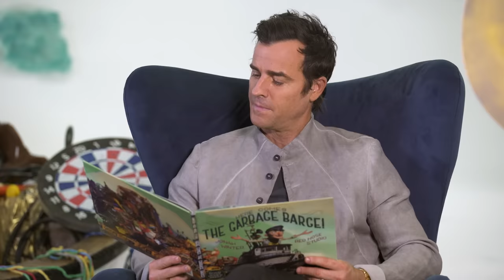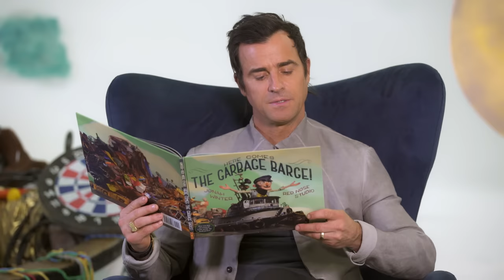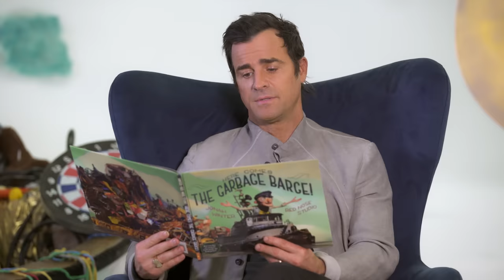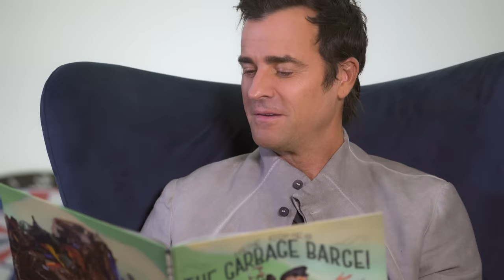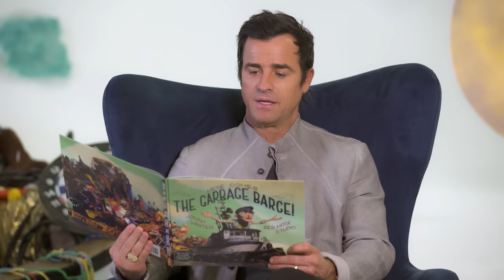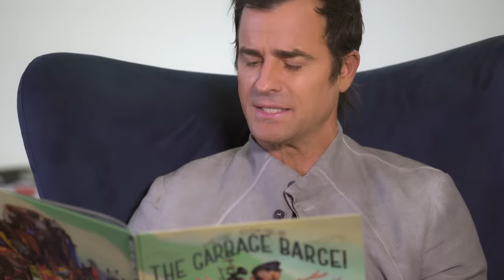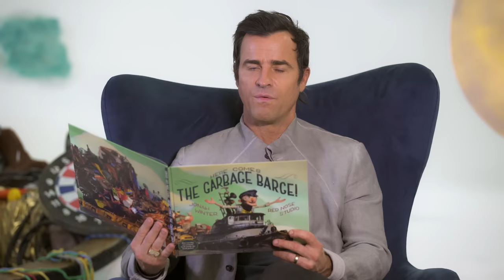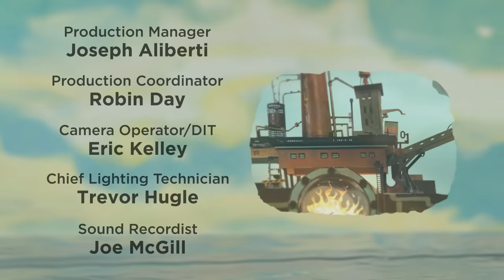'Here Comes the Garbage Barge!' read by Justin Theroux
'Here Comes the Garbage Barge!' is written by Jonah Winter, illustrated by Red Nose Studio and read by Justin Theroux.

Before everyone recycled…there was a town that had 3,168 tons of garbage and nowhere to put it. What did they do?  Enter the Garbage Barge! This mostly true and completely stinky story is sure to make you say “Pee-yew!”